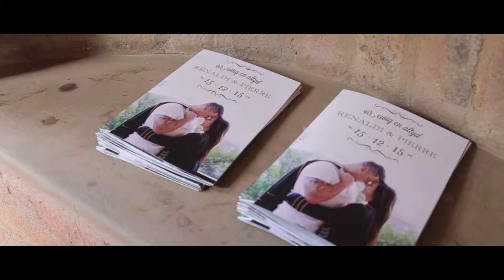Pierre and Renaldi | Riverside Castle Wedding Video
Pierre and Renaldi got married at the beautiful Riverside Castle in Pretoria. Wedding video filmed by JC Crafford Photography.

Song: My Inspiration - Adrian Sood
Song: I'd rather be with you - Joshua Radin